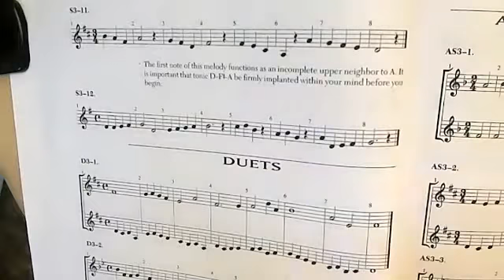SM 3 12 Framing Pitches